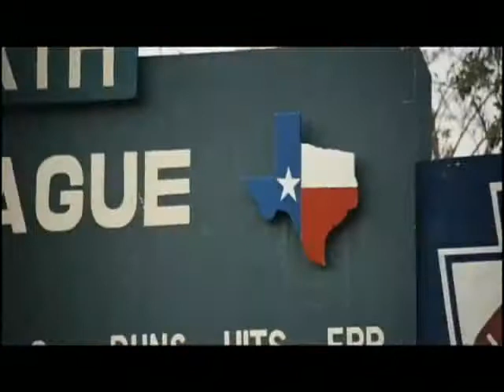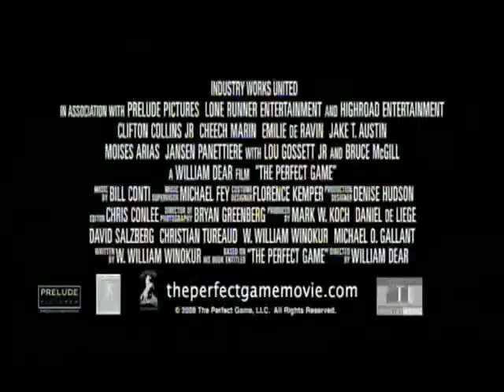The Perfect Game Trailer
The Perfect Game is a 2009 American drama film directed by William Dear, and based upon the 2008 book of the same name written by W. William Winokur.

The film is based on a true story dealing with the events leading to the 1957 Little League World Series, in which a group of scrawny and poor Mexican kids from Monterrey, Mexico, defeated the heavy favorite American team.

Mexican pitcher Angel Macias threw the first, and so far only, perfect game in championship game history.

Follow me @DrewBieberRocks for more recommended movies